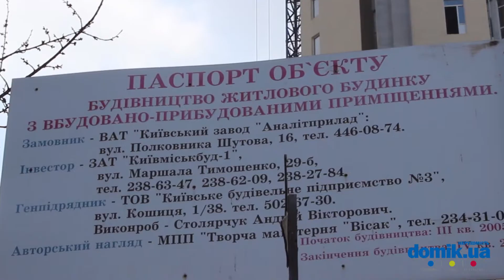Ванды Василевской строящийся дом Киев видео обзор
Строящийся дом по улице Ванды Василевской. Заявленные сроки строительства — конец 2008 года - давно вышли: на начало 2014 дом еще строится. Дом монолитно-карскасный, стены из красного кирпича.  Инфраструктура окрестностей развита отлично. Прямо напротив станция метро «Политехнический институт», рядом международный институт менеджмента, Политехнический институт, парк КПИ, зоопарк, а также школа, детский сад, магазины и кафе. Реальные сроки окончания строительства неизвестны.